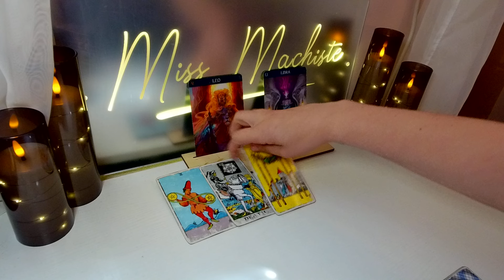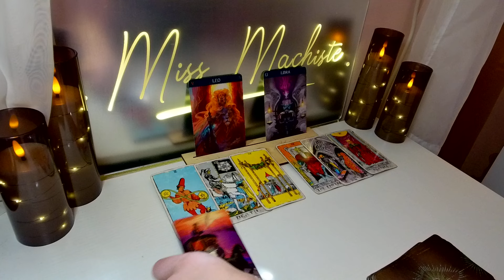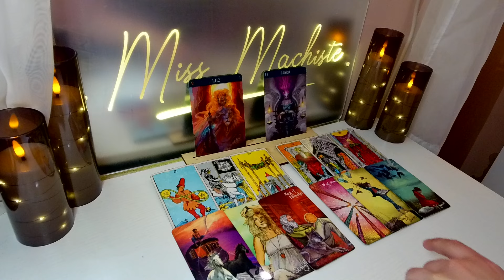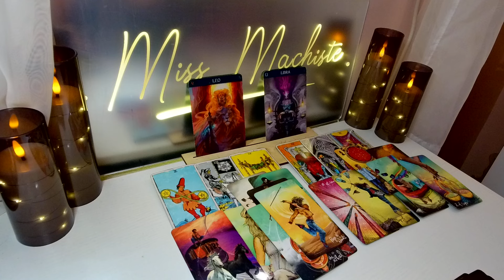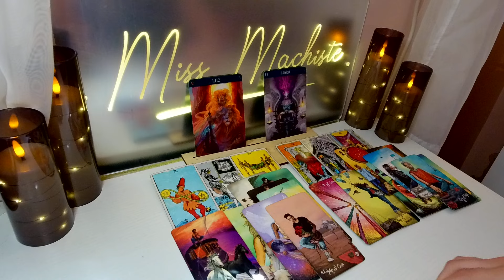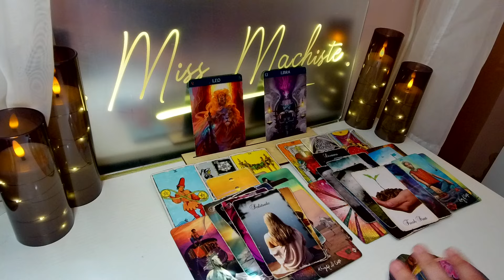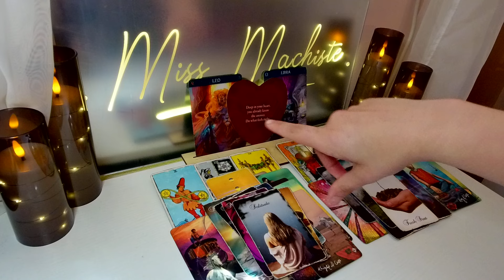*LEO + LIBRA* You & Them JUNE LOVE TAROT 2024